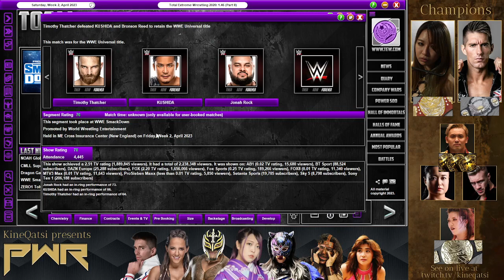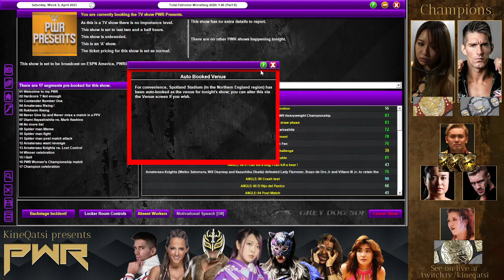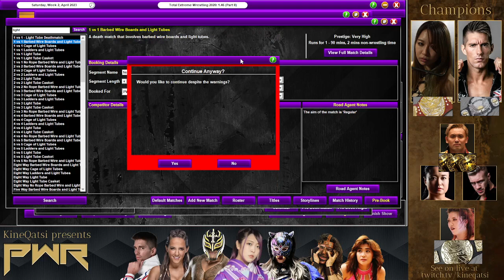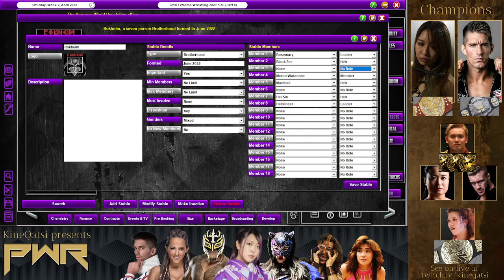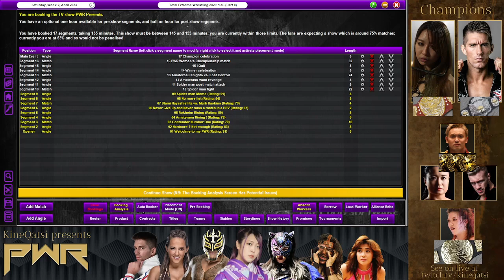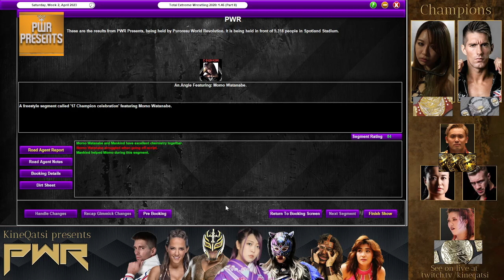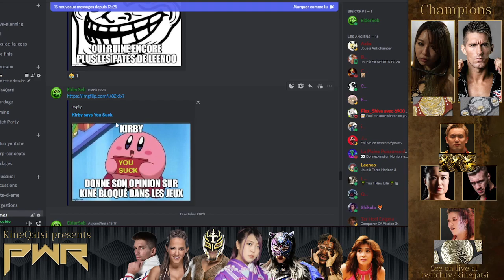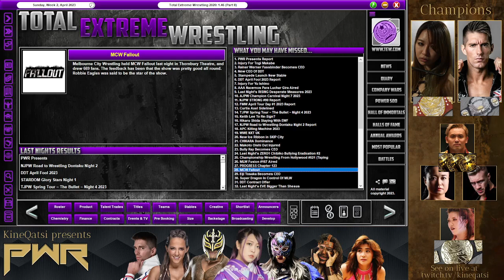PWR Presents - La renaissance de Rokheim (et des effets visuels pour les minias)